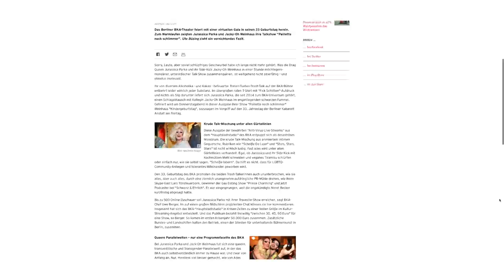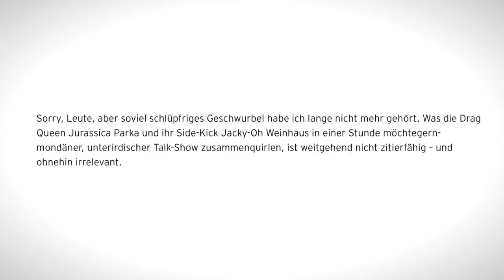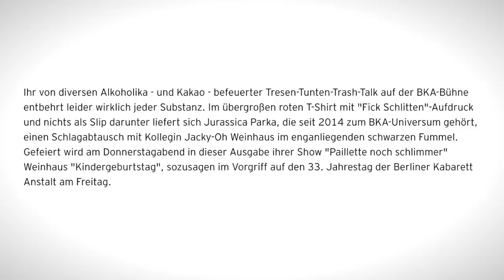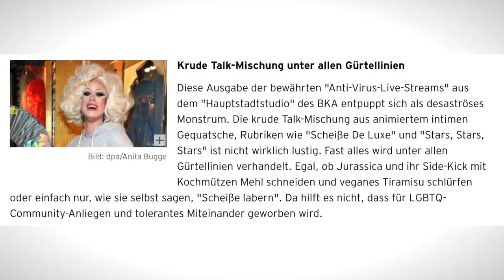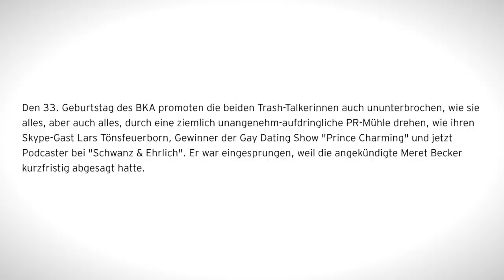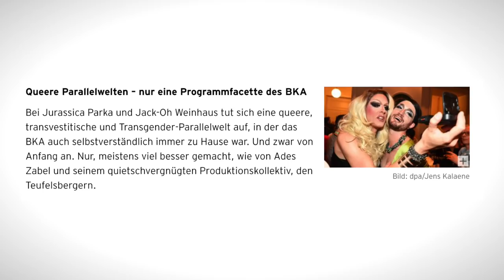Reaktion auf Ute Büsings Kritik beim